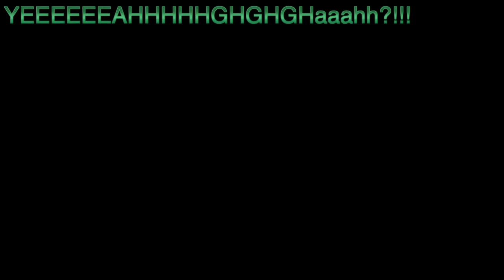M.O.A.B on Resistance - Stealing Game plays episode 1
My M.O.A.B on demolition in resistance,
Recording and commentating done by - draw fi skeng:
Stealing game plays is a new series draw fi skeng is doing, it involves him using other players game plays and commentating over them, this can be from amazing throwing knives to 80 kill streaks.
If your interested in having your game play in his series go on his channel and get in touch with him